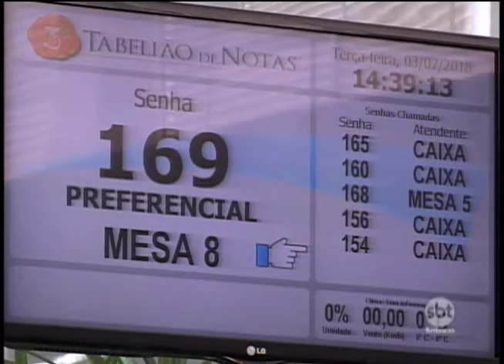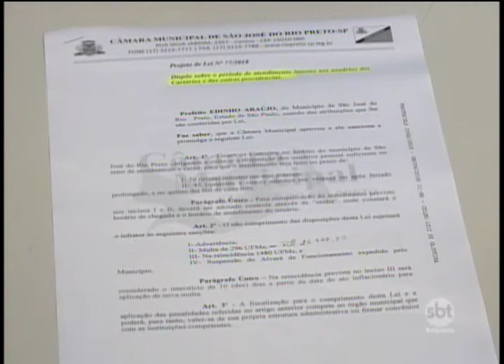Projeto de lei quer regularizar tempo de espera por atendimento em cartórios de Rio Preto